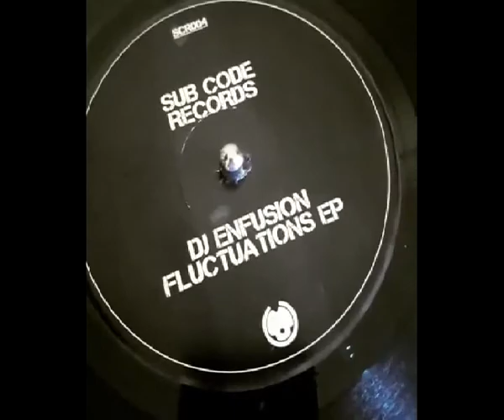DJ Enfusion Ways To Die Sub Code Records